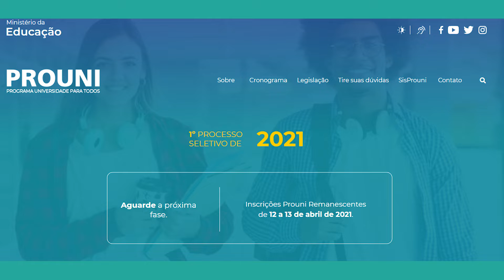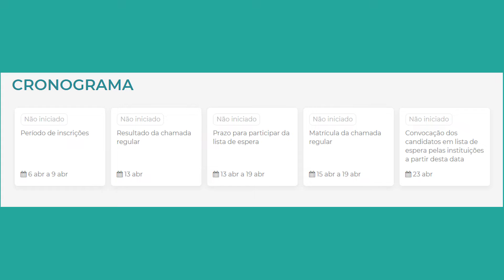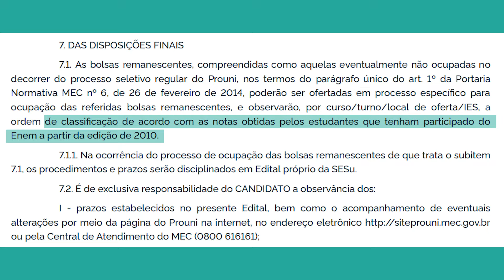🔥VAGAS REMANESCENTES CONFIRMADAS??? | PROUNI 2021.1 | CONFIRA A NOVIDADE!!!!!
📐PROUNI 2021.1: VAGAS REMANESCENTES ESTÃO CONFIRMADAS?? Confira a novidade sobre o prouni.